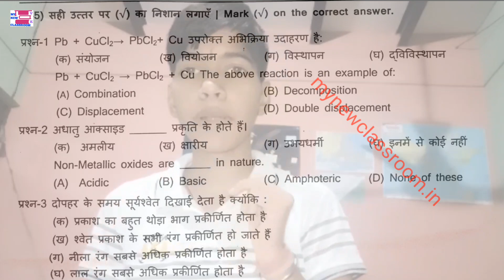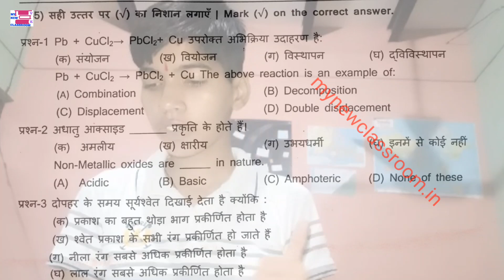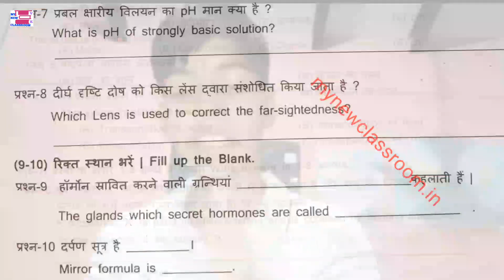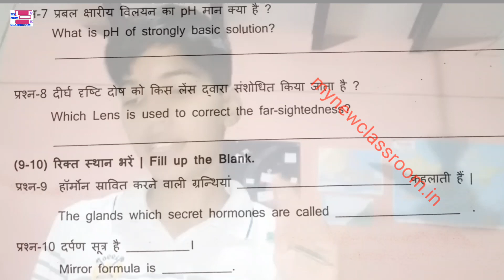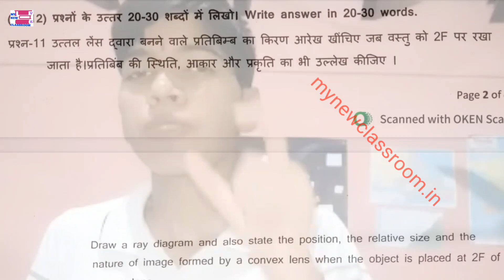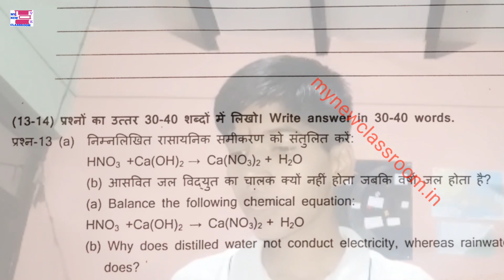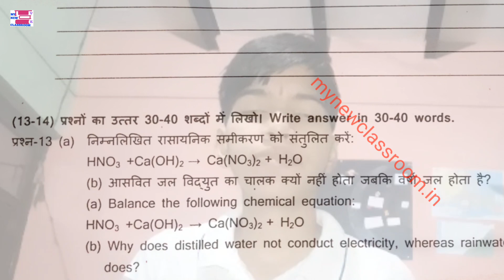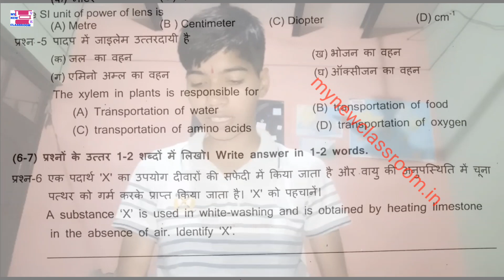science class 10 sat1 july 2022 answer key by vijay kumar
In this video, we have given solutions of SAT July 2022 Science class 10. Answer key is prepared by Sakshi.